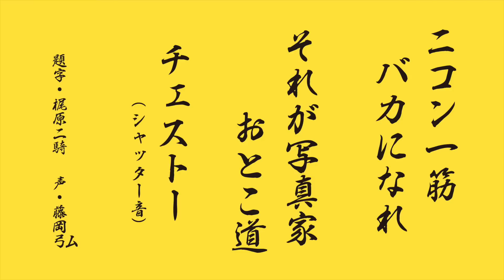【ニコンバカ一代】お宝発見か?ニコングッズ紹介 / 杉山写真材料店3部作 中編 / Zミラーレスが年配にウケる理由 / ニコンキャンパスノート / ニコントランプ / 写真家 杉山雅彦 / Nikon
【 杉山写真材料店 】

静岡県静岡市葵区伝馬町7-7
営業時間
月〜土　9時〜18時30分
日・祝　10時〜18時
1万円以上お買い上げ「ニコンバカ一代見たよ」で先着順でニコングッズプレゼント
(2020年秋まで・先着順です・お一人様一回限り・グッズがなくなり次第終了)

【 プロカメラマン依田先輩 】

【ニコン愛にあふれたバラエティー番組「ニコンバカ一代」です】

僕の地元、静岡で70年以上続いている老舗カメラ店
「杉山写真材料店」におじゃまして収録させていただきました。

店員の肥田さんと、カメラマンの依田先輩と
カメラの雑談をしました。
販売店ならではのニコングッズを見せていただきました。
ニコンキャンパスノートやZマウントジャンバーまで
Zマウントミラーレスが年配の方にウケる理由も聞きました。

杉山写真材料店3部作は
前編・中編・後編の3つに分けてアップさせていただきます。

「ニコンバカ一代」とは?

写真家の杉山雅彦がニコンが好きすぎるので
ニコン愛にあふれたYouTube番組を作りました。

ニコンにまつわる色々な事を紹介していく
バラエティー番組です。

※スペシャルサンクソ
YouTubeカメラチャンネル
(ニコンバカ一代という言葉は老人と文学社の番組から生まれました)

Japanimation photo
日本・静岡市
Japan shizuoka-city

●Photo Book・写真集
2019年3月12日発売
写真家 杉山雅彦の初めての写真集
「ニッポンのはたらく人たち」
芥川賞受賞作家「絲山秋子」さんより第16回糸山賞受賞作品
Amazonランキング写真家の本・第二位獲得